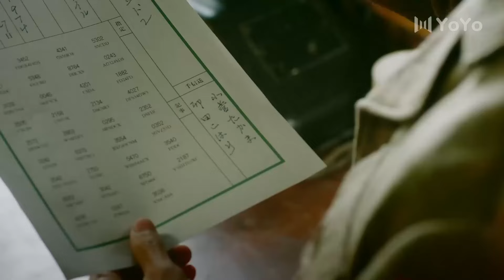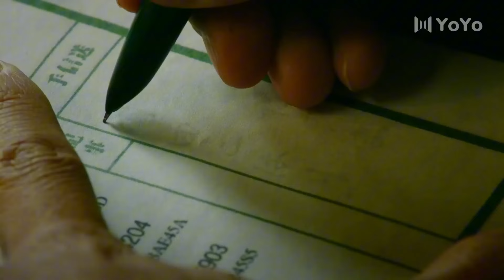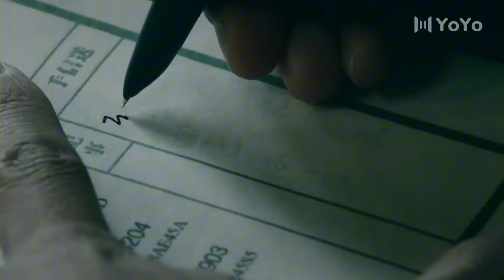【谍战悬疑】上海风云16（大结局）丨雷佳音、陈数假扮夫妻在和平饭店上演密室逃脱，与敌人斗智斗勇只为揭露最黑暗的秘密丨#雷佳音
剧名：上海风云（又名和平饭店）
类型：谍战、悬疑、历史、战争
主演：陈数、雷佳音、李光洁、陶慧
主要剧情：1935年东北沦陷期间，东北敖东城民间爱国志士王大顶追查一批即将流入民间的鸦片膏，入住到和平饭店内，在那里遇见了寻找生物细菌实验室的医学博士陈佳影。而此时的和平饭店已经被日本宪兵彻底包围，两人为躲避日伪敌人的调查，只好假扮成夫妻，并在和平饭店与敌人斗智斗勇。最终，配合敖东抗日游击分队成功的查出了日本人隐藏在饭店内的秘密并一举捣毁了细菌实验室。